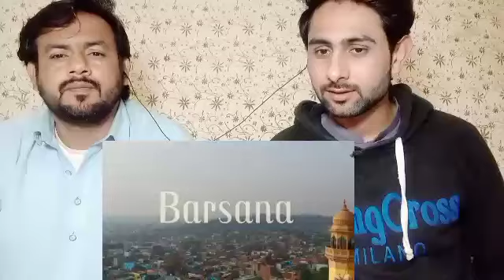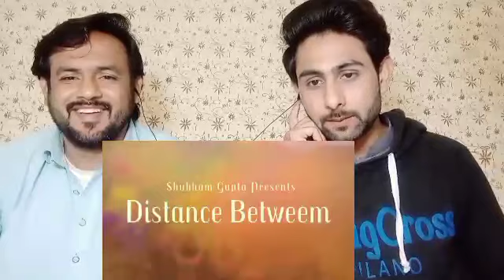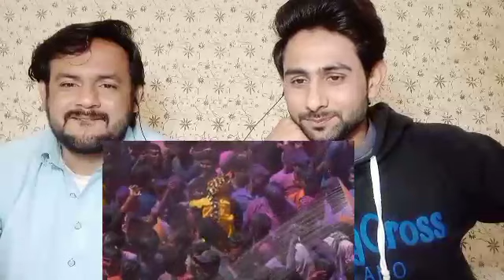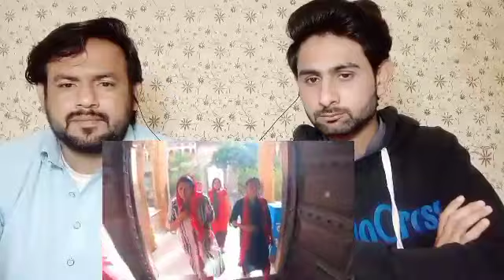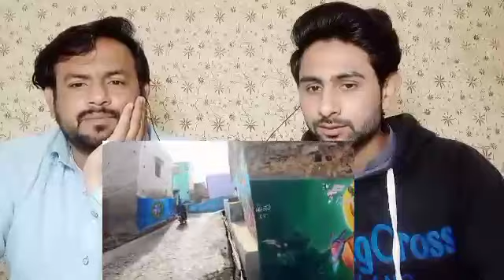Pakistani Reaction To Barsana Holi | Barsana Tourist Places | Barsana Travel Guide | Jhanzaib Balaj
Published on Mar23 2021

.credits.